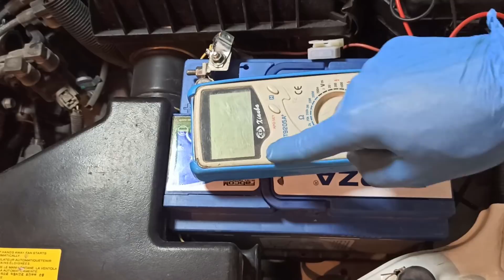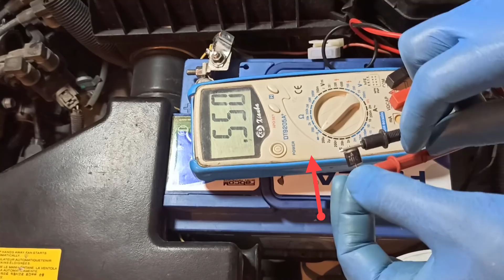مشكل قلب أقطاب البطارية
تنبيه اخواني بخصوص شحن البطارية؟
بهاته الطريقة البطارية لن تشحن ولكي تتم عملية الشحن يجب أن نركب الدايود على اسلاك الموجب كما فعلنا في الفيديو  لكن سلك الشحن نتركه موصول بالقطب الموجب مباشرة
حل مشكل قلب أقطاب بطارية السيارة والتي بسببها إما تحترق ضفيرة السيارة أو أحتراق الكومبيوتر
لا تنسونا ب🌙🌼🌿إشتراك 💖💖💖مشـــــاركة ✌💖✌نـشــــــر فهدايعني لنا الكثير إخواني🌙💖🌼💖🌿💖